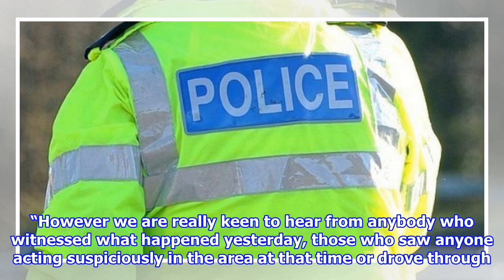Staff 'frightened' as man pulls 'firearm' in shop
A man threatened shop staff with a firearm in Weston-super-Mare before he fled empty handed. The man walked into the convenience store in Locking at around 5pm on Wednesday (March...